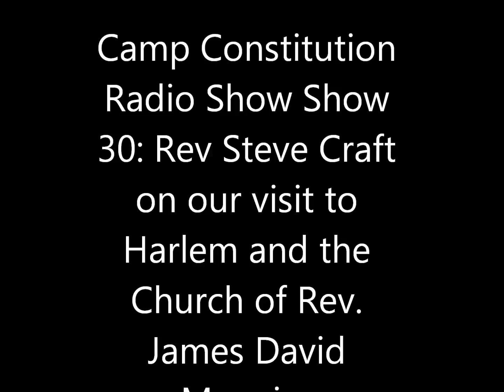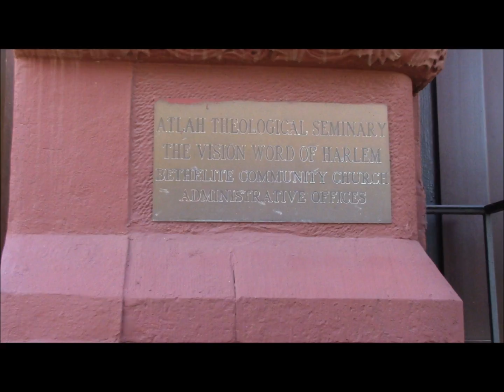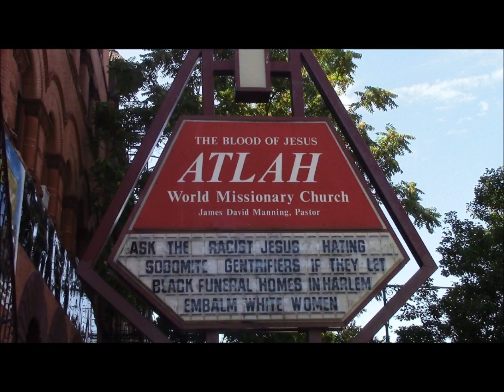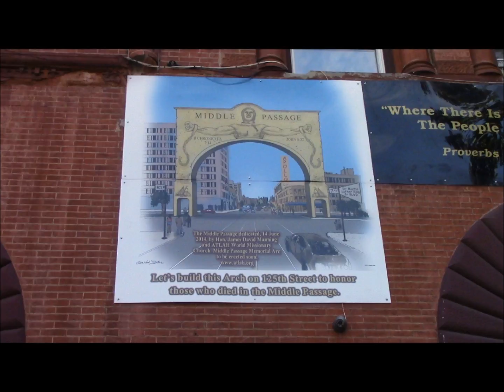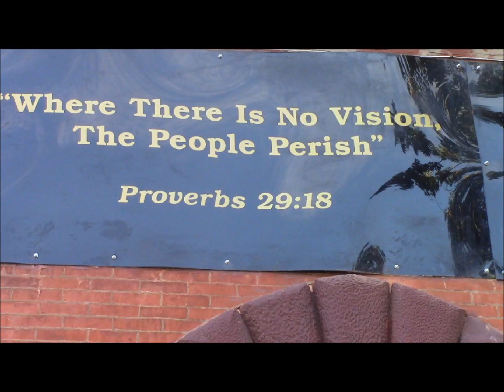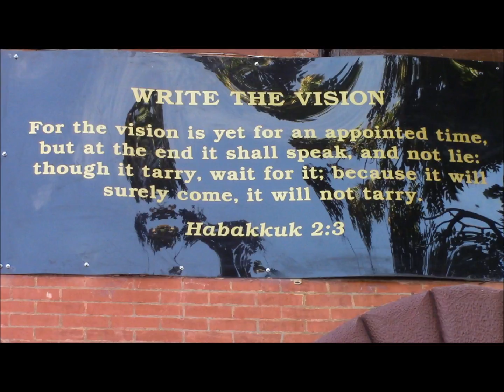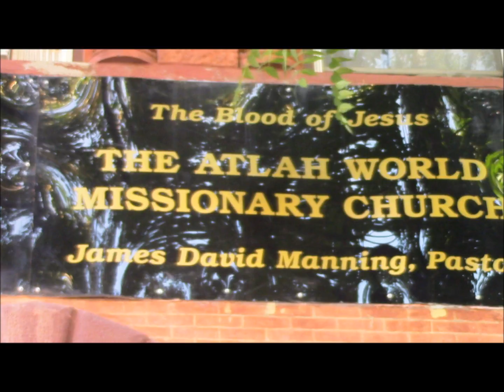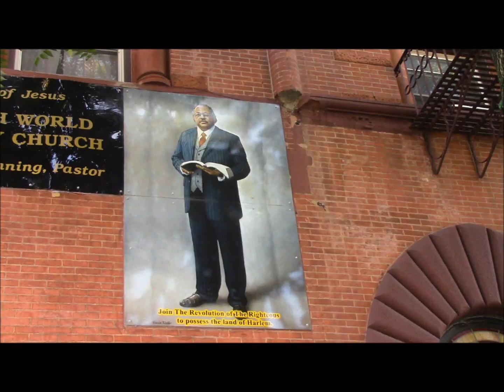Camp Constitution Show 30